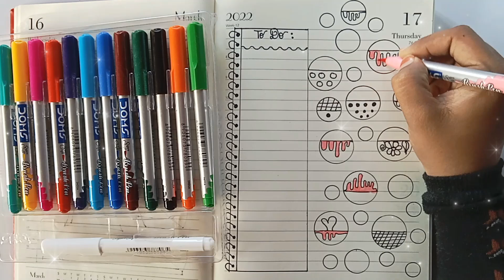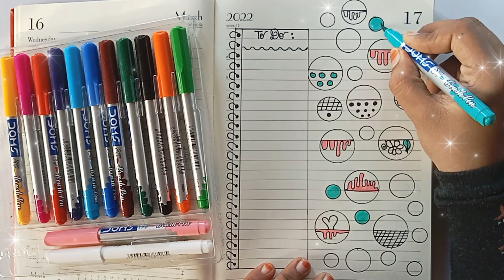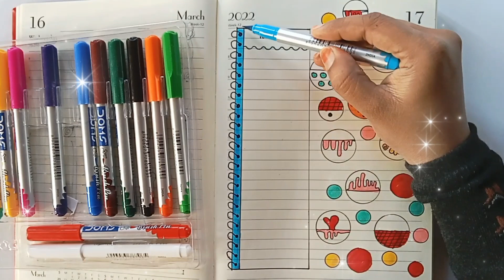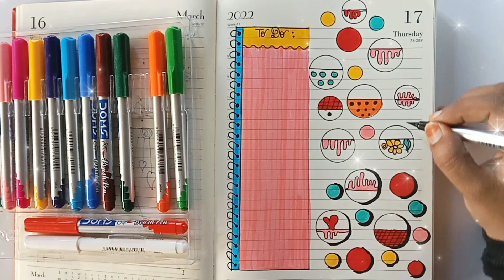Dairy design decoration list planned